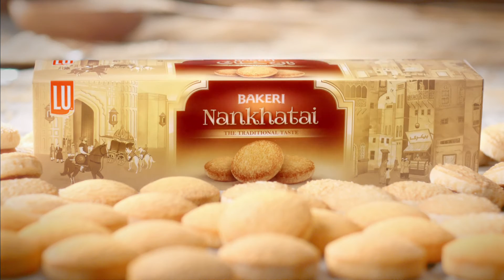LU Bakeri Nankhatai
Line produced in Thailand by Benetone Films
for new videos, updates, pictures and more!